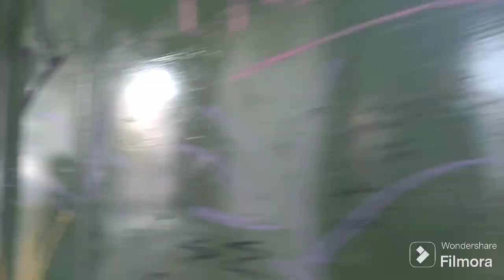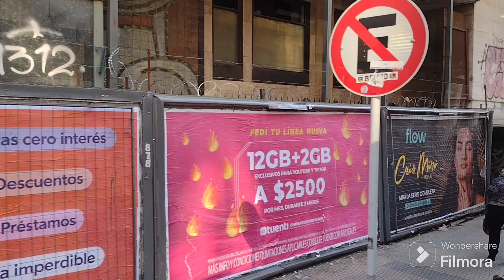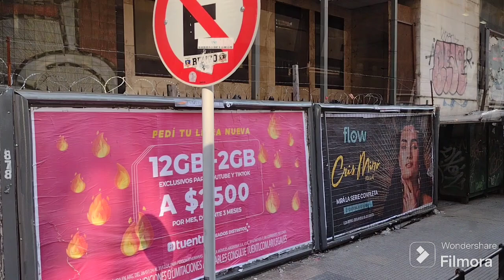HERMOSO PASEO CAMINANDO PLAZA DE MAYO, AVENIDA ALEM.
Hermoso Paseo caminando por Plaza de Mayo, vista del Obelisco de La Plaza de Mayo, Casa Rosada, Cabildo Porteño, Catedral Metropolitana, Banco Nación, más edificios Históricos, Ex Correo Central, Ministerio de Economía, Edificio de AFIP, Puerto Madero, Edificios Históricos Restaurados y como Departamentos y Oficinas, Más Gastronómica, y Edificios Modernos.